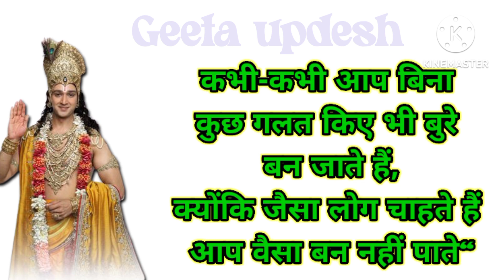🙏🙏God Krishna#geeta updesh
God Krishna geeta updesh youtube youtube video#manojdey